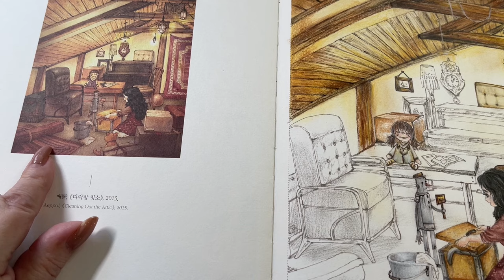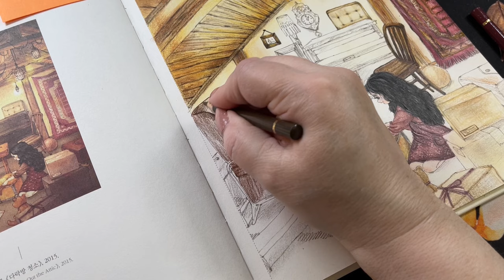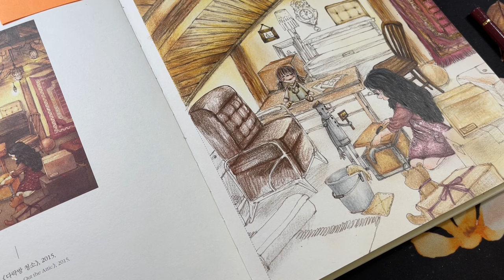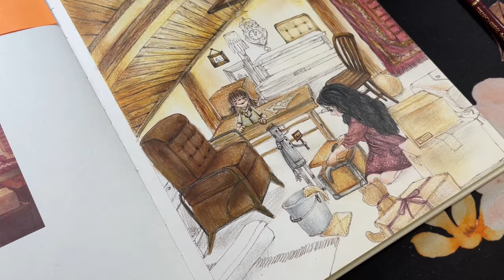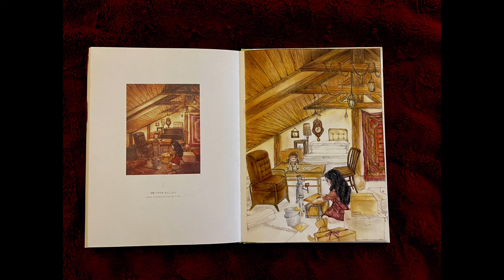Forest Girls Coloring Book | Cleaning out the Attic | Part 4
Distress inks used:
scattered straw, wild honey, vintage photo, and walnut stain

Pencils used:
Polychromos
Van -Dyck-Brown 176
Burnt sienna 283
Ivory 103
Dark Naples ochre 184
Dark Sepia 175

Holbein Chocolate 086

Tombow 837 and 26